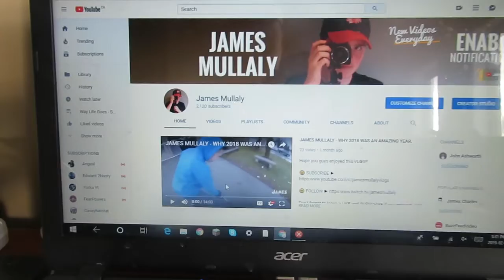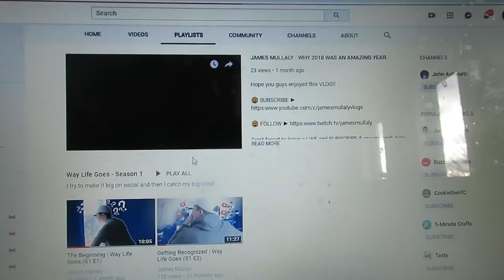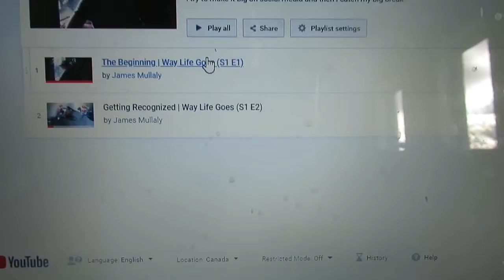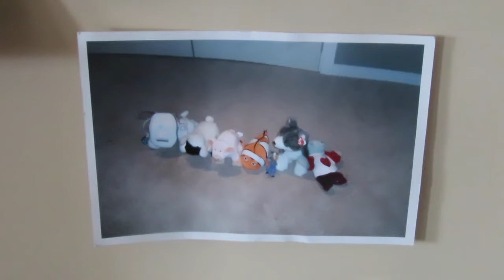THE NEW iPOD 7 (coming soon) 😱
FOLLOW HIM:
John's Social Media's

CYA TOMORROW!!